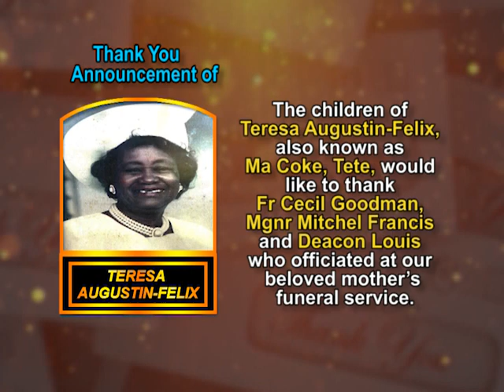Teresa Augustin Felix Thank You